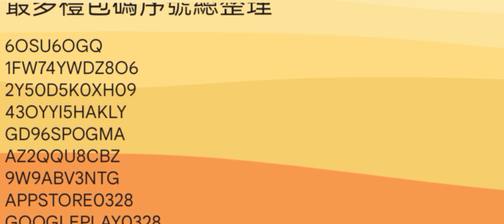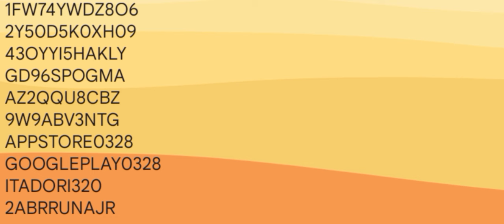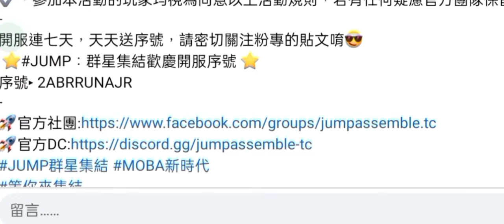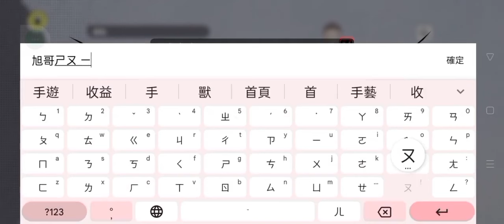旭哥手遊攻略 JUMP群星集結 4隻T0隱藏神角免費拿+近15組最多禮包碼序號 拿轉蛋100抽+多件T0神裝